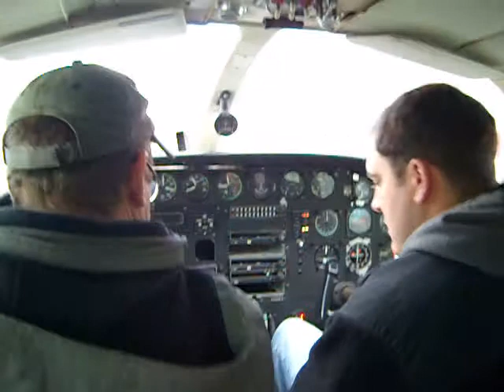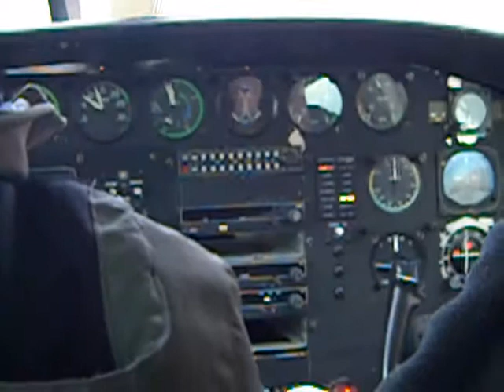Engine start and magneto check inside Cessna 402B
Cessna 402 Businessliner owned by Clover Park Technical College. Engines started and magnetos checked after students conducted maintenance.